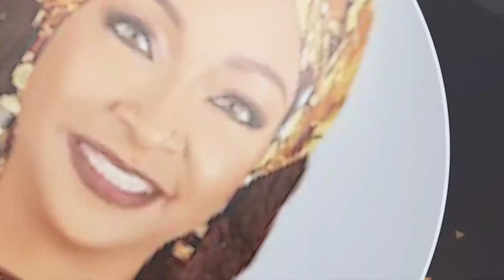AOT 5.0 Speakers